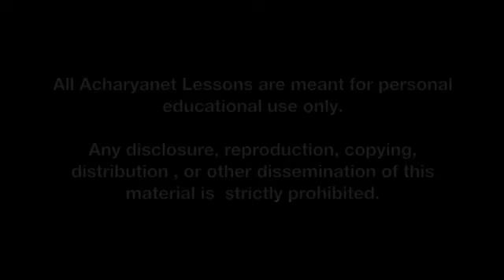Carnatic Music Lesson | Learn to sing the Thyagaraja Krithi Shreerama | Sahana raga| N Ravikiran